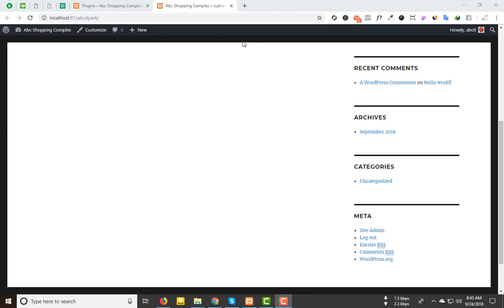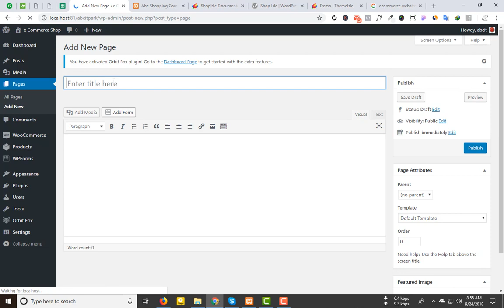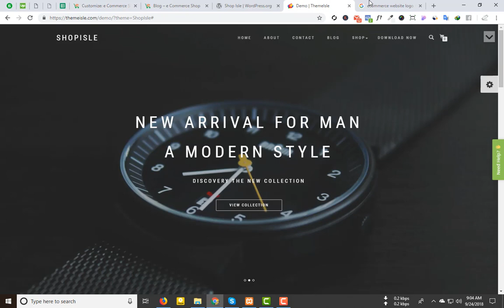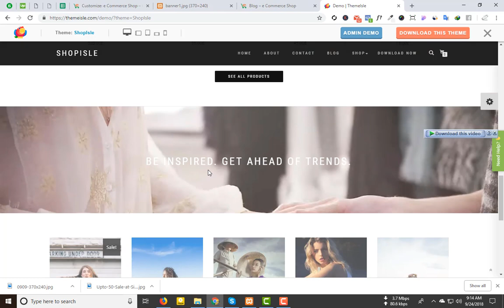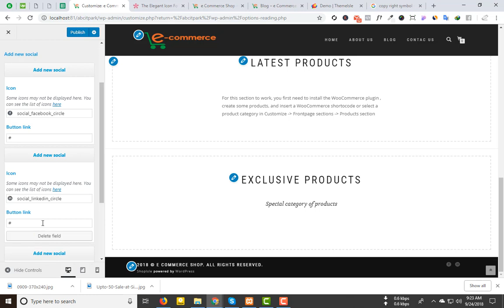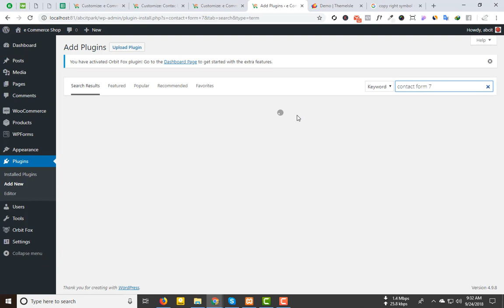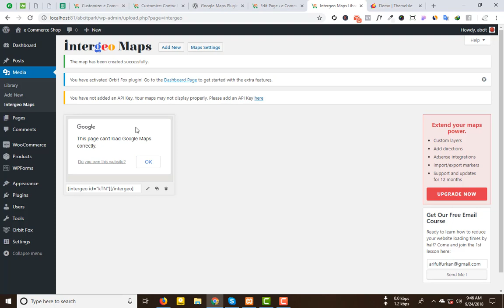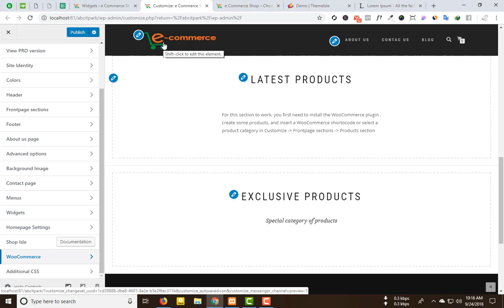01 - WooCommerce Tutorial Bangla - Shop Isle Theme Customization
In this WooCommerce Bangla Series Tutorial, we will discuss about woocommerce step by step.